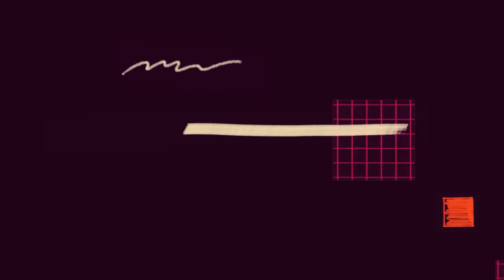Who Is TheNewForce With Masked Face On Billboards in Accra?😂😂😂😂😂